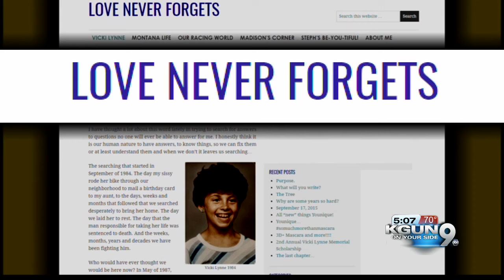Child murder case: Death penalty appeal 30 years later